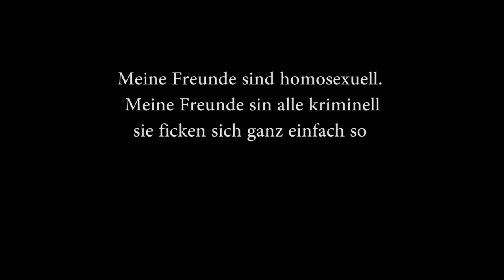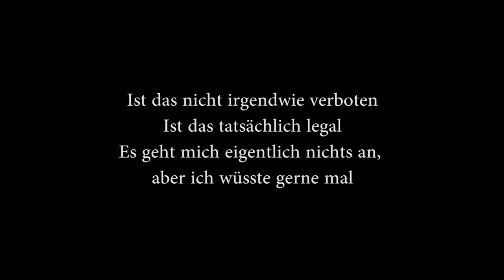Die Ärzte – Meine Freunde light cover (lyrics/Liedtext)